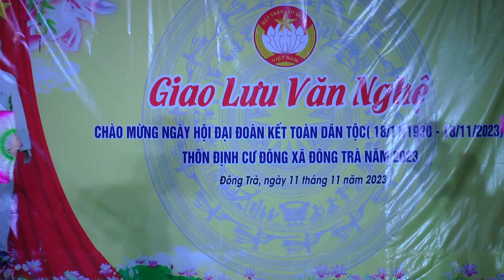Hát Về Tổ Quốc Hôm Nay CLB Dân Vũ Thôn Định Cư Đông Biểu Diễn